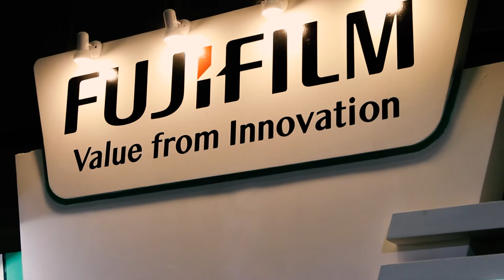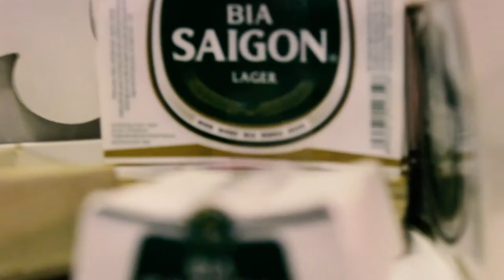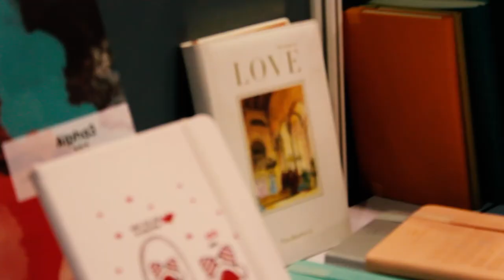Fieldtrip to Vietnam Printing Expo 2017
một chiếc vlog ghi lại hôm được đi thực tế môn Kĩ thuật In